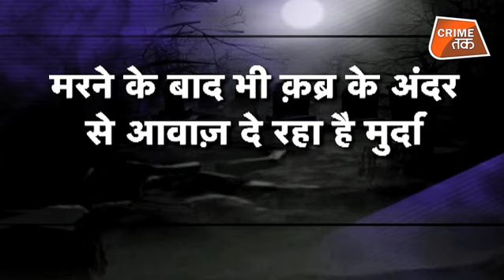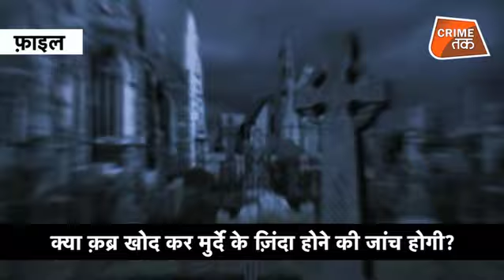यूपी में इस कब्र से आज भी आती है उसके भाई के गुनगुनाने की आवाज़ |CRIME TAK | VARNITA VAJPAYEE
यूपी में इस कब्र से आज भी आती है उसके भाई के गुनगुनाने की आवाज़ |CRIME TAK
Most Haunted Flyover Of Delhi - Finding Ghost @2am
हिंदुस्तान के इतिहास की सबसे डरावनी घटना | India's most horror story in Hindi